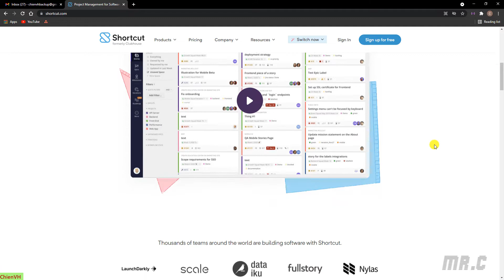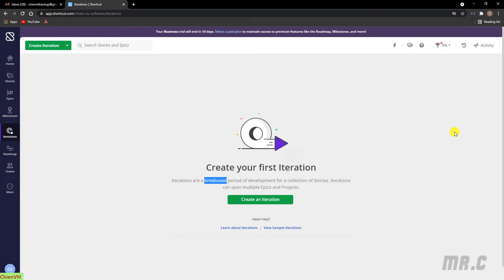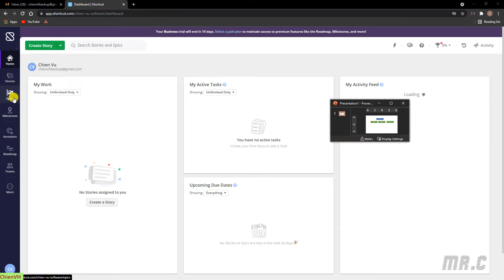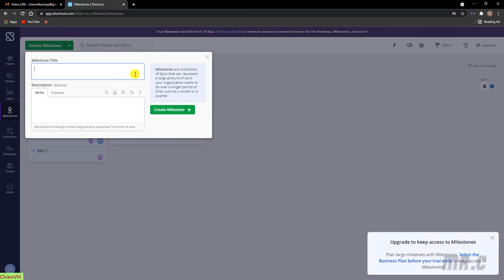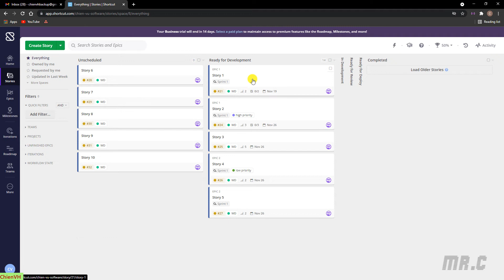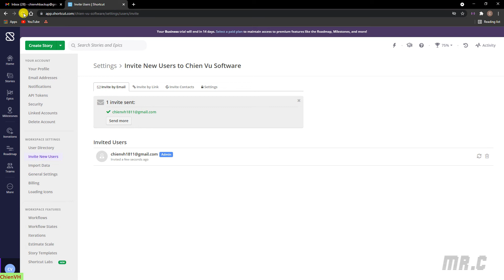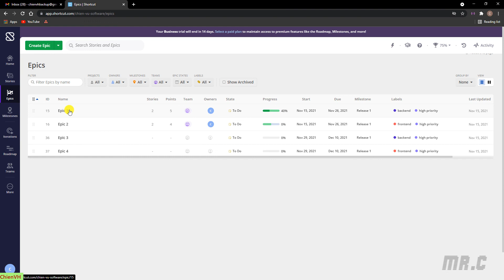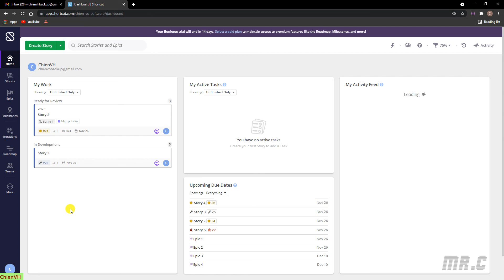Hướng dẫn sử dụng Shorcut.com quản lý dự án | Project Manager Training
Hướng dẫn sử dụng Shorcut.com quản lý dự án.
Hướng dẫn sử dụng ứng dụng Shortcut quản lý dự án Agile.
Hướng dẫn quản lý dự án sử dụng Shortcut.
Top 10 phần mềm quản lý công việc tốt nhất hiện nay.
Hướng dẫn sử dụng phần mềm quản lý dự án chuyên nghiệp.
Đào tạo project manager.
Hướng dẫn project manager quản lý dự án chuyên nghiệp.